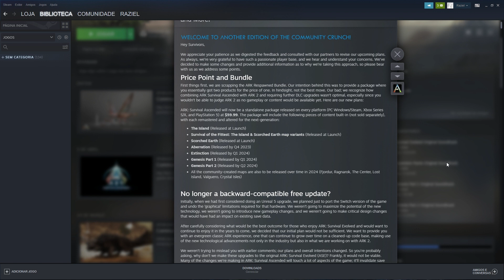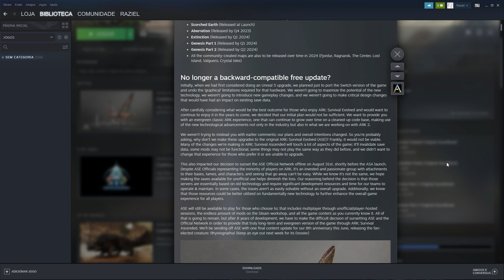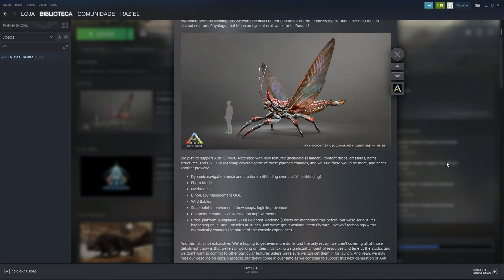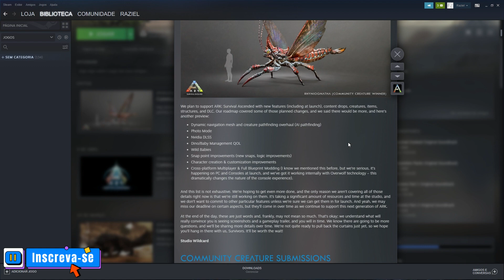ARK SURVIVAL ASCENDED: NOVIDADES! Mudança de Planos!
WildCard se pronunciou novamente e trouxe mudanças nos planos de lançamento e novidades no conteúdo!

Acompanhe.

Abs do RAZI